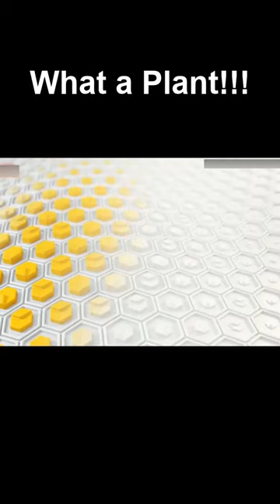What a plant from Ding Junhui!!!